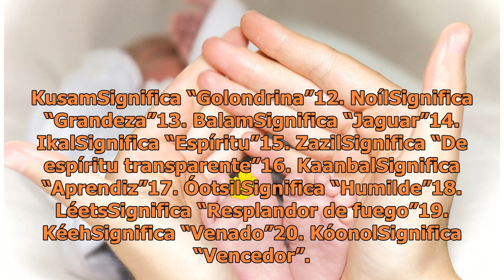20 hermosos nombres mayas para tu bebé. ¡Te encantarán!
20 hermosos nombres mayas para tu bebé. ¡Te encantarán!

20 hermosos nombres mayas para tu bebé. ¡Te encantarán! | Foto: Unsplash Si te encuentras en la dulce espera y no sabes qué nombre ponerle a tu hijo o hija, te comparto 20 hermosos nombres de origen Maya y su lindo significado. Para niña1. EekSignifica “Estrella”2. KinSignifica “Sol”3. Zacnité Signi...